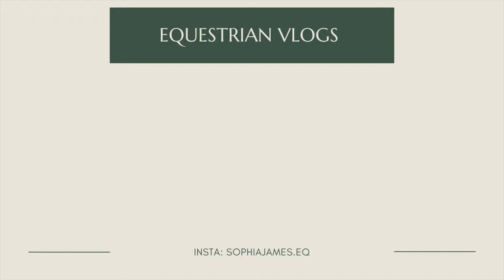barn sleepover + photo shoot!